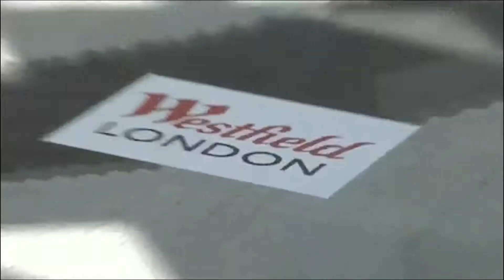MOF showreel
Our updated showreel containing some of our favourite events over the years.